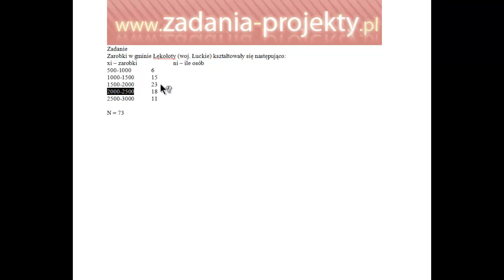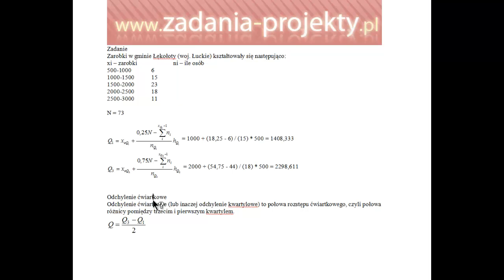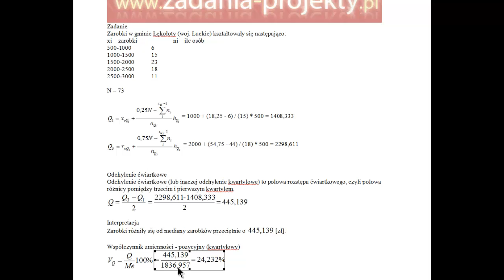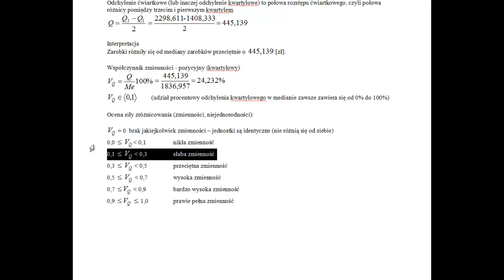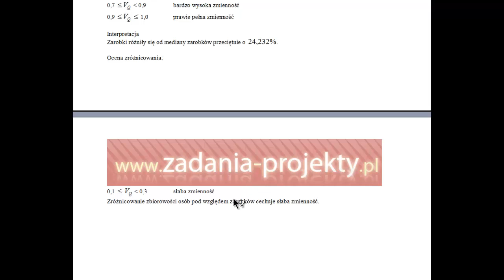Miary zróżnicowania - odchylenie ćwiartkowe kwartylowe współczynnik pozycyjny dla przedziałów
Statystyka opisowa, wszechstronna analiza struktury, pozycyjne miary zróżnicowania dla szeregu rozdzielczego przedziałowego

Bazując na wcześniej obliczonych wartościach kwartyla 1. (dolnego), kwartyla 3. (górnego) pokazuję, jak rozumieć oraz liczyć należy odchylenie ćwiartkowe i je poprawnie interpretować. Do tego dodaję sposób obliczenia współczynnika zmienności pozycyjnego (inaczej: kwartylowego, ćwiartkowego) wraz z interpretacją i oceną zróżnicowania badanej zbiorowości.

Subskrypcja mile widziana! ;)
Zapraszam do zaglądania na playlisty - statystyka nie musi boleć!